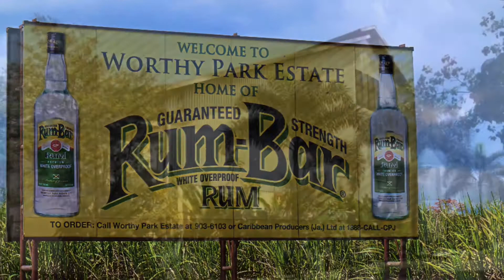Worthy Park Estate, St. Catherine | Landscape views of Jamaica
Footage shows a beautiful view of the Saint Catherine Worthy Park Estate in Jamaica.
The area was Visited and enjoyed.

To keep supporting this channel, all you have to do is like as many videos as you desire, subscribe so that you can be the first to be notified of my new videos and share with your friends and families.

👏🏽Please feel free to follow me on:

Clubhouse: @Mel_oe_bee